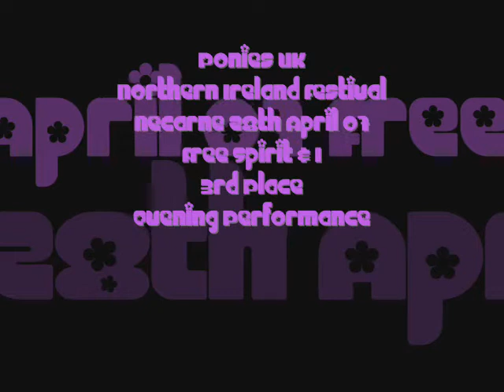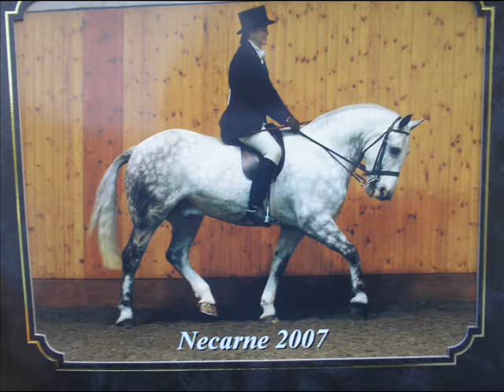PUK NI Festival, Necarne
vid of me n Casper at n. ireland festival, necarne